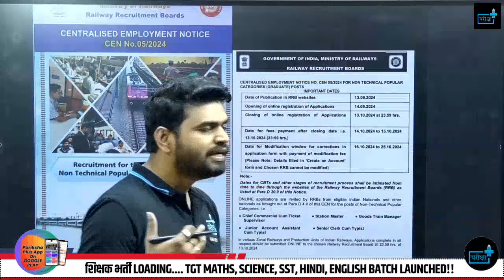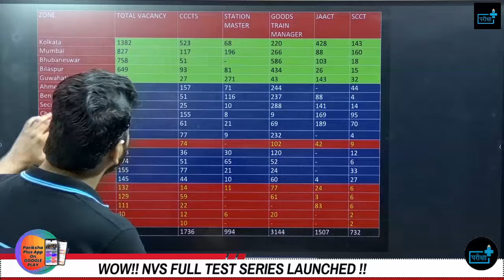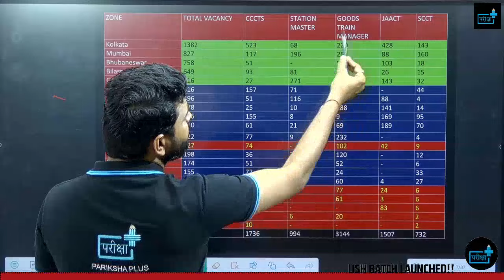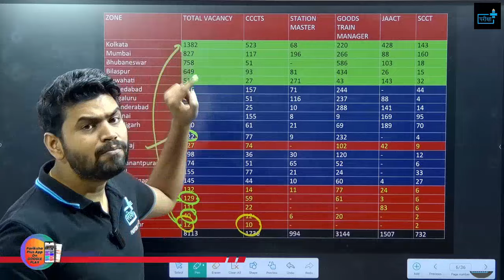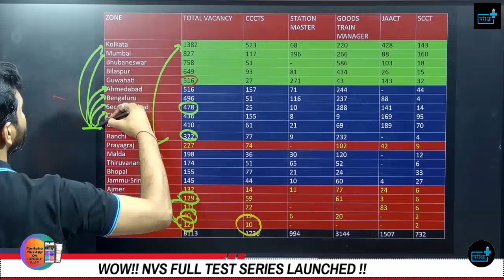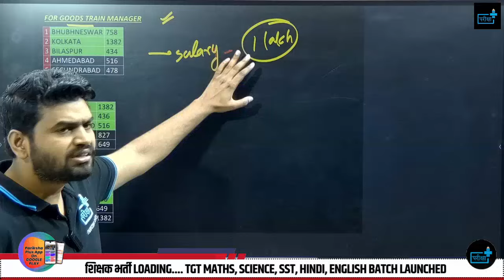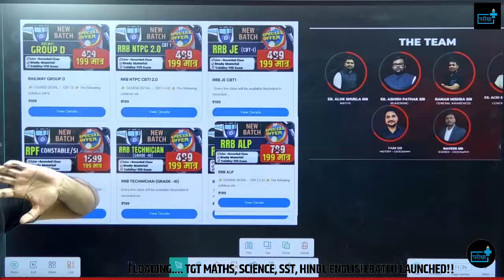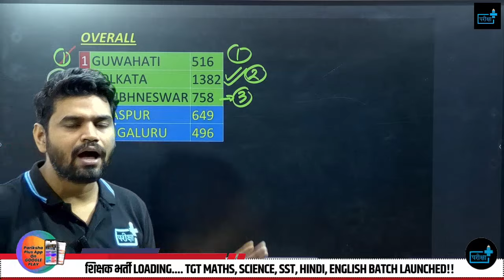RRB NTPC safe zone, rrb ntpc red zone, rrb ntpc post preference , rrb ntpc MEDICAL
Key Highlights:
NTPC (Non-Technical Popular Categories) 2024 Vacancy Update: